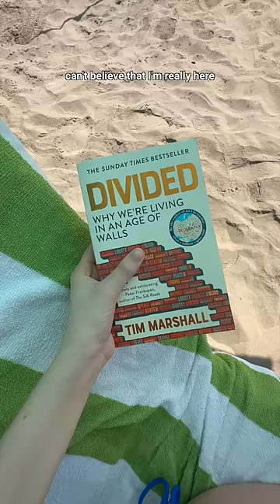Spend my first day in India with me!